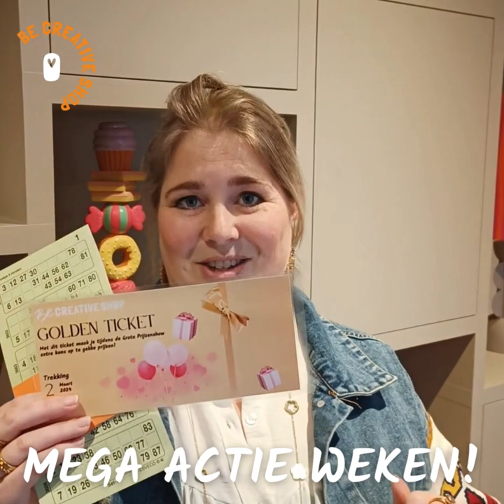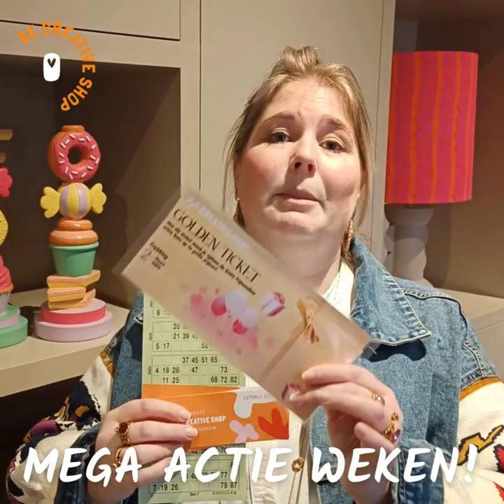MEGA Actie Weken! 1 februari tot en met 26 februari 2024!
WIJ VINDEN HET TIJD VOOR DE PRIJZENSHOW!

Heb je zin in een te gekke creatieve prijzen avond? Save the date; Zaterdag 2 maart 2024 is het weer zover de Grote Be Creative Prijzenshow!

Jij wilt toch zeker ook kans maken?! Shop tijdens de Mega Actie Weken en spaar mee voor gratis lootjes en/of bingokaarten voor de live bingo! De gratis lootjes en bingokaarten worden automatisch toegevoegd aan je winkelmandje.

De Grote Be Creative Prijzenshow!
Zaterdag 2 maart 2024 is de Be Creative prijzen show Live te zien via youtube. Om 19:30uur start de show!

De avond zal bestaan uit een Mega Loterij met te gekke prijzen en een Bingo met Gigantische prijzen.